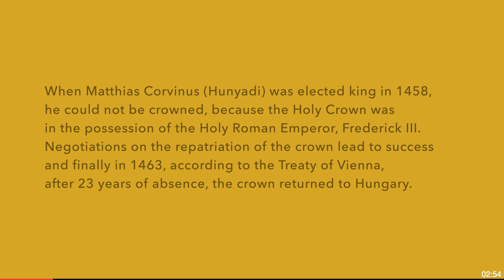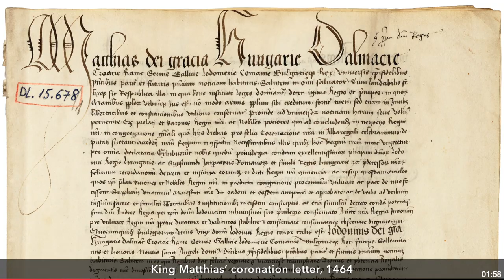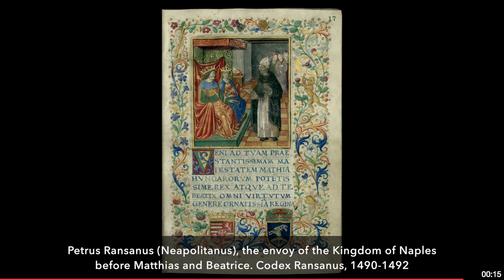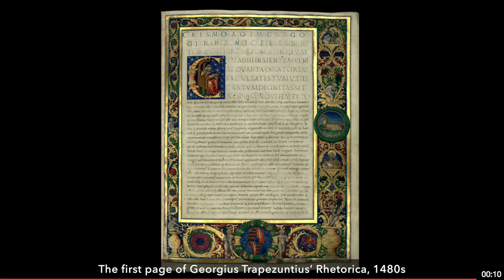Heritage of a Nation: The Holy Crown Obliges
Heritage of a Nation – Landmarks of Hungarian History

Coronation Decree of King Matthias I, 1464